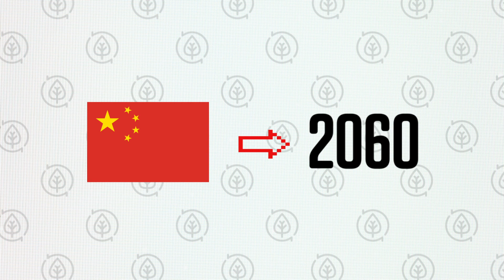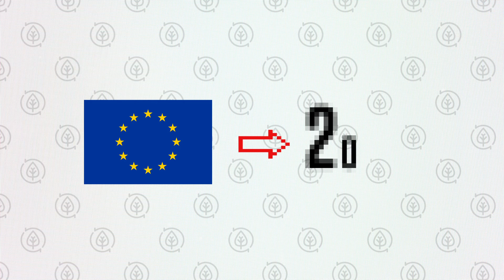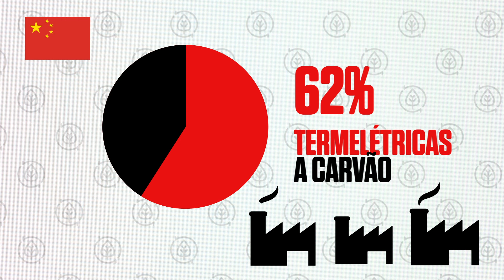Net Zero: o que significa e por que é necessário | SUPER Explica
O termo "Net Zero" está no centro das principais discussões da geopolítica global: EUA, China e outras superpotências já se comprometeram a neutralizar as suas emissões de carbono nas próximas décadas. Neste Super Explica, feito em parceria com a JBS, veja tudo o que você precisa saber sobre esse assunto.